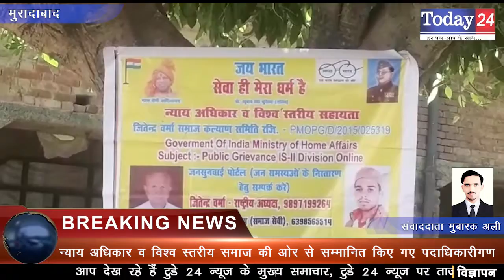न्याय अधिकार व विश्व स्तरीय समाज की ओर से सम्मानित किए गए पदाधिकारीगण | Today24